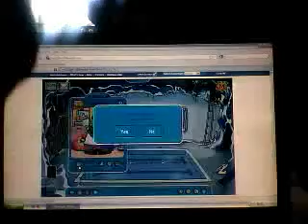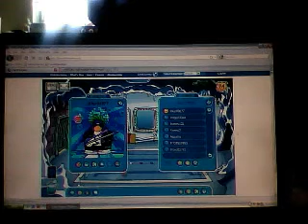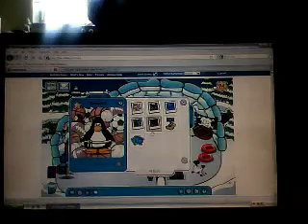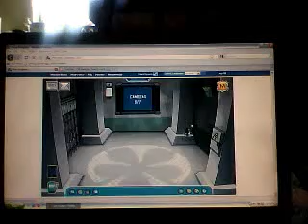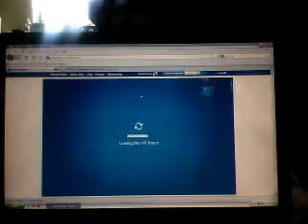club penguin elicob67 how to be a elite penguin force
moriones1975's webcam video July 07, 2010, 07:08 PM